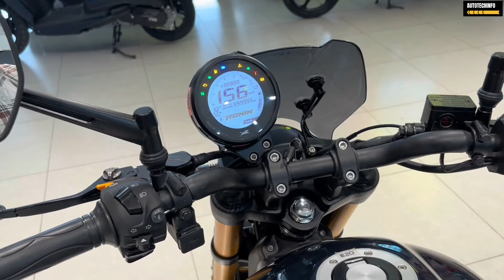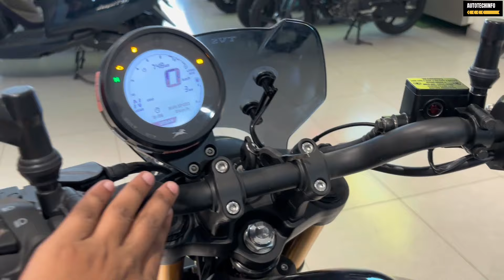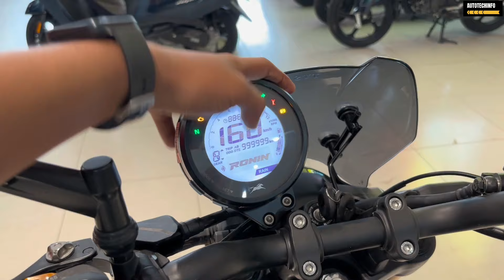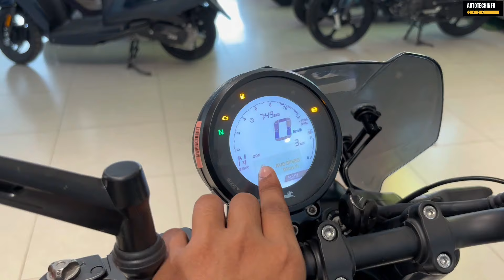All New 2025 TVS Ronin 225 Special Edition Full Review 🥳 | Autotechinfo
Showroom Address - Saurabh TVS
Kidwai Nagar, Kanpur, Uttar Pradesh.

Topic :-
tvs ronin 225
tvs ronin
tvs ronin special edition
tvs ronin new model 2024
tvs ronin midnight blue colour
tvs ronin price
tvs ronin mileage
tvs ronin review
tvs ronin e20 model
tvs ronin exhaust sound
ronin
ronin 225
ronin full review
ronin 225 special edition
ronin price
ronin mileage
ronin e20 model
ronin blue colour
ronin exhaust sound
ronin 2025 model
tvs ronin 225 special edition

autotechinfo - From Kanpur, Uttar Pradesh (India).